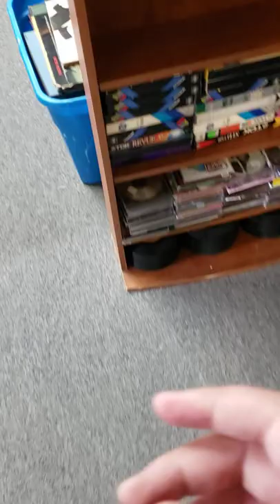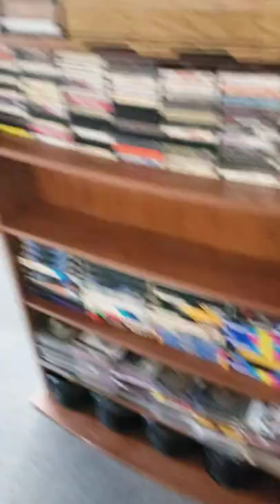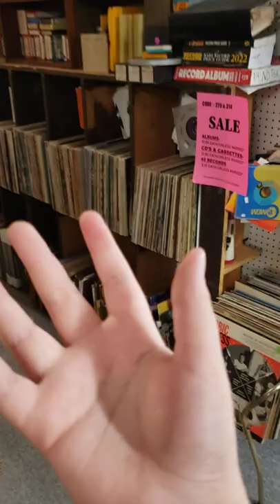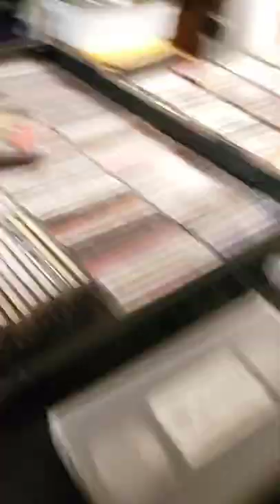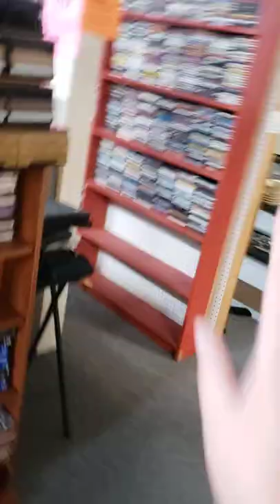restocking day RRR